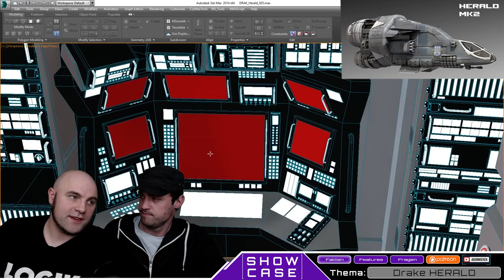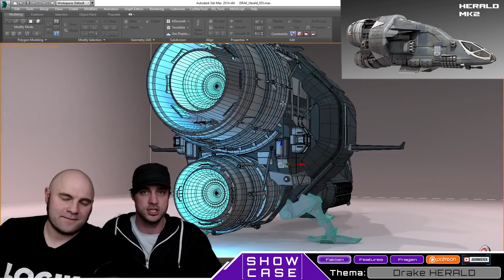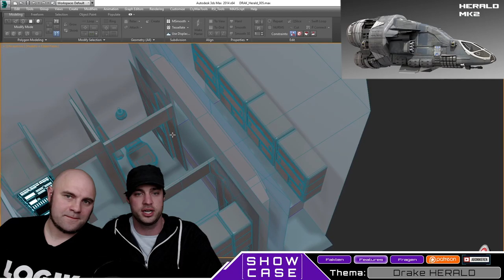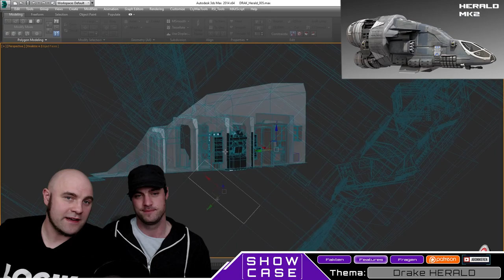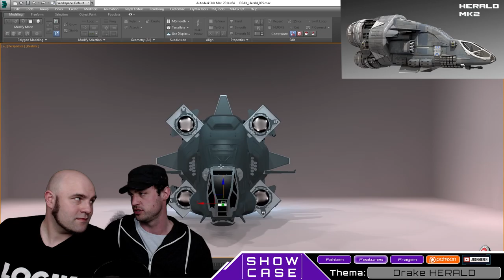Star Citizen Drake Herald | Showcase - Concept Ships [Deutsch/German]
Die Drake Herald ist der Info Runner von Star Citizen. Sie wird gerade im Bereich E-War eine Schlüsselrolle spielen...

Die Drake Herald ist eines der spezialisierten Schiffe in Star Citizen. Im Bereich Ewar wird sie nicht nur sicher Daten transportieren, sondern kann auch die Kommunikation von anderen Schiffen abfangen. Sie Soll Informationen chiffrieren und dechiffrieren können. VErmutlich wird die Drake Herald darüber hinaus sogar die feindliche Kommunikation stören können! Wenn es um Datenverarbeitung geht besitzt besitzt sie eines der sichersten Verschlüsselungssysteme in Star Citizen! Wie wichtig allerdings die Spielmechanik zum E-War werden wird ist noch nicht bekannt. Es lässt sich aber erahnen, dass viele wichtige Aufgaben auf die Drake Herald MK2 und die Vanguard Sentinel entfallen werden! Gerade für Piraten oder Sicherheitsdienstleister könnten beide Schiffe eine große Rolle spielen. Darüber hinaus verfügt die Herald über eine modulare Ausrüstung, so dass sich der Datentransporter auch für andere Aufgaben schnell umrüsten lässt. Im Ewar von Star Citizen wird die Drake Herald sicherlich eine Schlüsselrolle spielen...

► Unterstütze uns!

Sawyer: STAR-F3CH-FQ5N
DoZer: STAR-JFLB-74Q7
Weezen: STAR-JXRZ-C777

► Unsere Partner!

►Unsere Hardware!